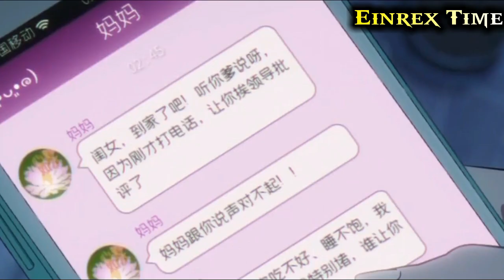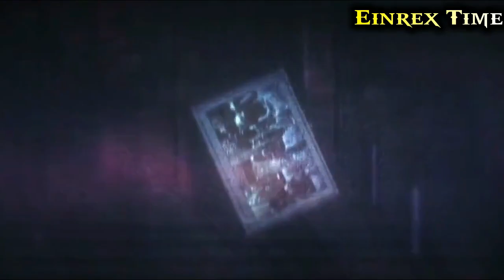ESTOS CHICOS TRABAJAN VIAJANDO EN EL TIEMPO CON SUS PODERES - LINK CLICK REVIEW y OPINION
⚡💖SI QUIERES UNA RELACIÓN MAS  CERCANA CONMIGO

mi pagina para memes y otras cosas.

LES MANDO UN ABRAZO NIVEL GOD TIMER EXTREME XD

HOLA  BIENVENIDOS A MI CANAL DE ANIME , MANGA Y OTRAS COSAS
 XD

 Reseñas O reviews con mi opinión de Anime y manga, Curiosidades, Teorías, Tops , resumenes de animes, análisis de personajes o series a mas profundidad y  MAS , de todo tipo de animes sin importar el genero ya sea animes Shounen, Seinen, Shoujo,  entre otros.

 ANIMES MAS HABLADOS

GIVEN , TATE NO YUUSHA NO NARIAGARI , KIMETSU NO YAIBA ,  BLACK CLOVER , THE GOD OF HIGH SCHOOL , INUYASHA , HANYO NO YASHAHIME , ONE PUCH MAN , RE ZERO KARA HAJIMERU ISEKAI SEIKATSU  , KAGUYA SAMA , TOWER OF GOD , JUJUTSU KAISEN , HYPNOSIS MIC , CHAINSAW MAN .

KUROSHITSUJI , BORUTO , YURI ON ICE , SHINGEKI NO KYOJIN , KUMO DESU GA NANI KA , AKUDAMA DRIVE , TONIKAKU KAWAII , KAKEGURUI , GOLDEN KAMUY , DRAGON QUEST DAI NO DAIBOUKEN , MAIRIMASHITA IRUMA KUN , BEASTARS
DRAGON BALL , NARUTO , BLEACH , ONE PIECE

 Y AUN ESPERO HABLAR DE MUCHOS MAS XD